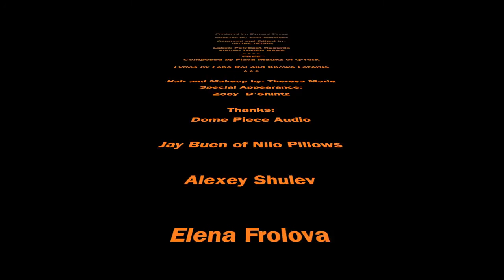Lana Roi "Free" Music Video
"Free" by Lana Roi
From her album, INNER BASE
Label: PolyEast Records.
Captured and Edited by INLINE RONIN
Directed by Kyxz Mendiola

Song "Free"
Q-Labonation with Q-York
Lyrics by Lana Roi and Knowa Lazarus
Composed by Flava Matikz

Thanks:
Dome Piece Audio
Jay Buen of Nilo Pillows
Deomer Banitilio
Zoey D'Shihtz

Album INNER BASE Available online itunes.com / amazon.com